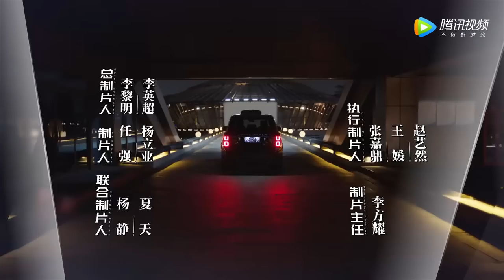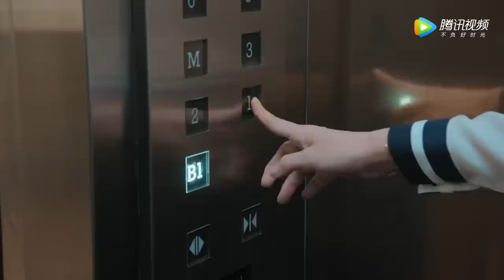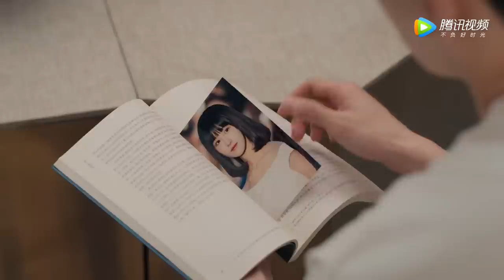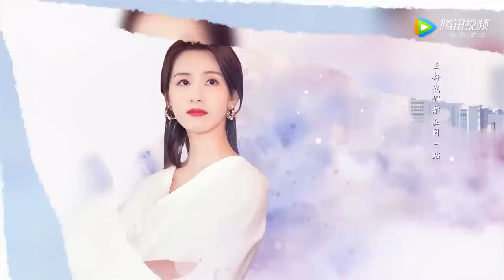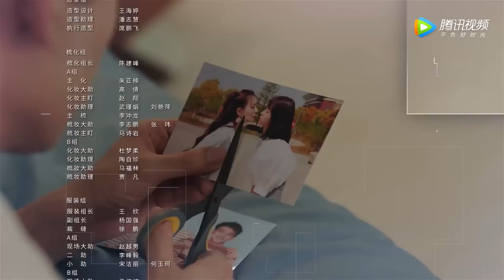ENG SUB【我们的当打之年 Women Walk The Line】EP08 郑晋男本性暴露，谷峤与袁歌冰释前嫌（徐璐、陈都灵）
《我们的当打之年》讲述了一对90后的闺蜜毕业之后选择了不同的人生道路，多年之后再次携手，于当打之年重启人生、破立前行的故事。
☞主演：徐璐、陈都灵、张雨剑、郭品超、邓萃雯、周大为、易柏辰、陈昊蓝、李添诺
【Synopsis】Yuan Ge and Gu Qiao are a pair of sisters from a small town. When they graduated, one chose to stay in Shanghai and the other chose to return to the small town as a virtuous wife. In nearly 30 years, the two have encountered unprecedented difficulties. Yuan Ge only focused on work for many years, neglecting her emotional life. At the same time, her body also went wrong, and she began to try to change herself; Gu Qiao made constant compromises for love for eight years, but finally only got a divorce agreement. She was determined to restart her career. The sisters have different personalities, but they are also tough and brave. In Shanghai, a metropolis full of opportunities but easy to get lost, they always adhere to and work together to overcome the difficulties of life. Helping each other and achieve their goals. Finally, the two people have gained in their respective careers and emotions, and jointly complete the transformation of youth and usher in a new 30 years old.

00:00 Download "WeTV/Tencent Video (for The US)" APP Watch More Episodes
01:00 Join Membership Watch Full in Advance